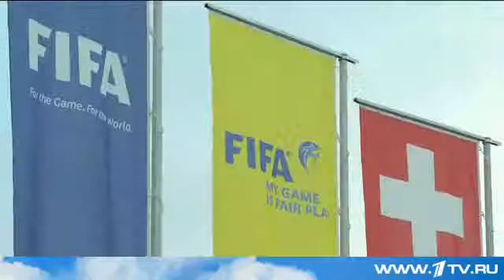ФИФА отстранила Блаттера и Платини от футбола на восемь лет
блаттер ,
йозеф блаттер ,
зепп блаттер ,
блаттер фифа ,
блаттер википедия ,
блаттер +и платини ,
блаттер президент ,
фифа блаттер платини ,
президент фифа блаттер ,
фифа йозеф блаттер ,
блаттера отстранили ,
футбол блаттер ,
зепп блаттер википедия ,
блаттер россия ,
fifa блаттер ,
блаттер скандал ,
йозеф блаттер википедия ,
блаттер новости ,
президент фифа йозеф блаттер ,